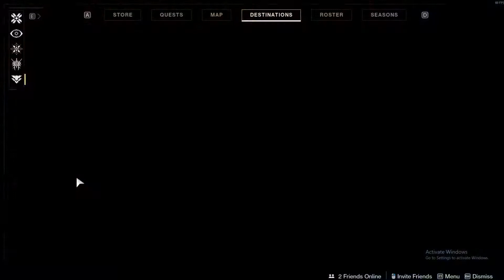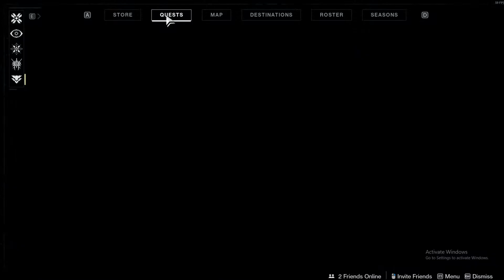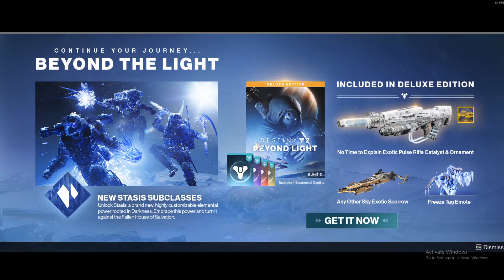HELPING The ENEMY/Destiny 2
Today we continue through our Destiny. We must save one of our enemies from their own kind. There is a very menacing machine and we break the game of course.
I hope you enjoyed the video if you did then please consider hitting the subscribe button for more videos and the like button if you want to see more of that kind of video. Thank you for your support and have a nice day! :)